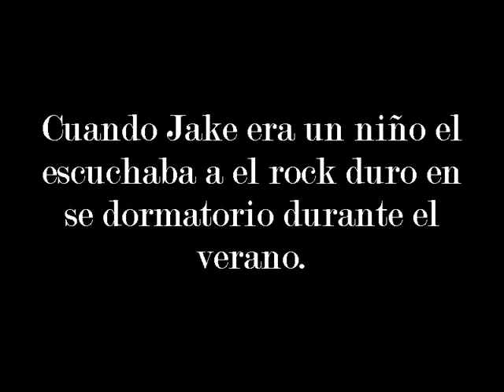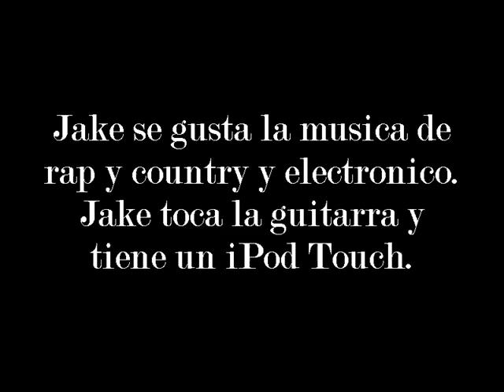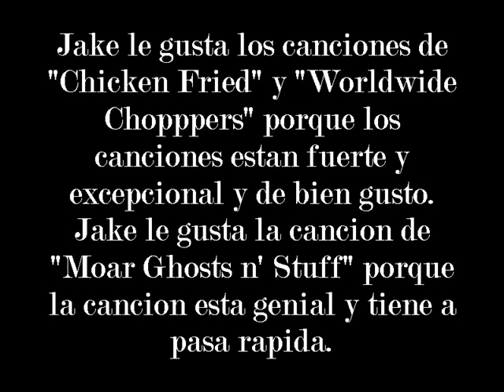Charlie Purdy 2A